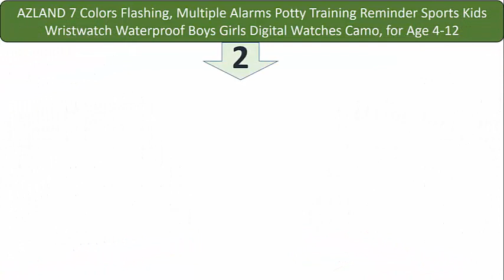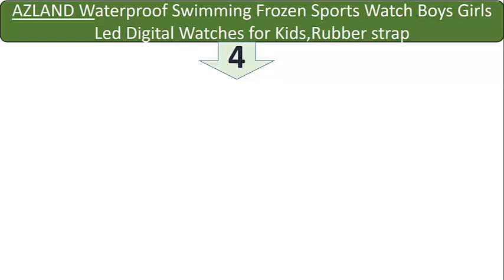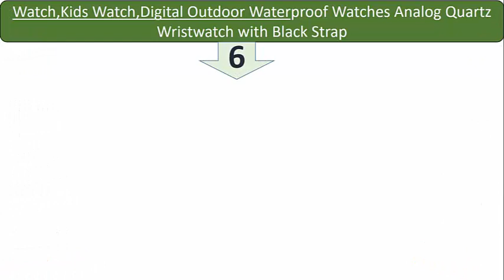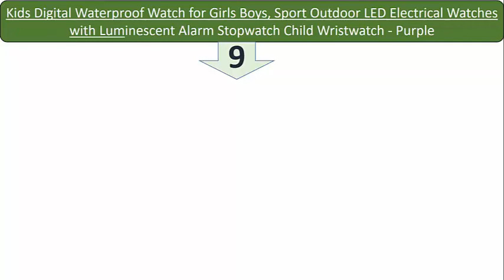Best Watches For Kids 2018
1.  Kids Sports Digital Watch, Boys Girls Outdoor Waterproof Watches Children Analog Quartz Wristwatch - Blue

2. AZLAND 7 Colors Flashing, Multiple Alarms Potty Training Reminder Sports Kids Wristwatch Waterproof Boys Girls Digital Watches Camo, for Age 4-12

3. Outdoors Sports Digital Girls Watches Multi Functions Led Water Resistant Kids Wirst Watches

4. AZLAND Waterproof Swimming Frozen Sports Watch Boys Girls Led Digital Watches for Kids,Rubber strap

5. Kids LED Waterproof Sport Digital Watch With Alarm Clcok Stopwatch Calendar Watches For Girls Boys

6. Watch,Kids Watch,Digital Outdoor Waterproof Watches Analog Quartz Wristwatch with Black Strap

7. Multi Coloured Lights Time Teacher Watch for Girls Boys Digital Sports Swim,Frozen,Waterproof Kids Watches,for Age 3-8

8. Zeiger Kids Children Girls Women Teen Watch, Time Teacher Watch with Silicon Band (Black small Floral)

9. Kids Digital Waterproof Watch for Girls Boys, Sport Outdoor LED Electrical Watches with Luminescent Alarm Stopwatch Child Wristwatch - Purple

10. Tonnier Watches Resin Super Soft Band Student Watches for Teenagers Young Girls Starry